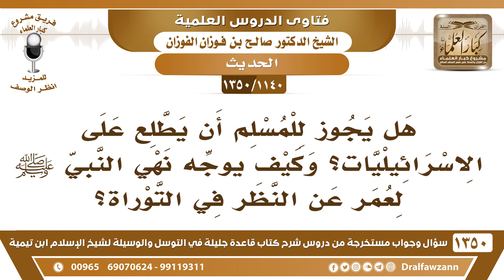[1140 /1350] هل يجوز للمسلم أن يطلع على الاسرائيليات وكيف يوجه نهي النبي ﷺ لعمر عن النظر في التوراة؟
-[1140 /1350] السؤال: هل يجوز للمسلم أن يطلع على الاسرائيليات؟ وكيف يوجه نهي النبي صلى الله عليه وسلم لعمر عن النظر في التوراة؟
الجواب: الحديث الضعيف إذا شهد له غيره استشهد به، أما لو لم يشهد له شواهد، وانفرد هو بذلك فلا يحتج به.وهل أحدٌ قال: انظروا في التوراة؟ هذا أثر مروي، وليس مأخوذ من التوراة أنها أُحضرت عند النبي صلى الله عليه وسلم ، وأنه أخذ منها، إنما هذا أثرٌ مروي، مما يروى عمن قبلنا.
للاشتراك في قناة الشيخ صالح الفوزان
أسئلة وأجوبة من شرح قاعدة جليلة ( 1350 ) مقطع

للاستفسار والإقتراحات والدعم
رئيس الفريق
لمشروع كبار العلماء